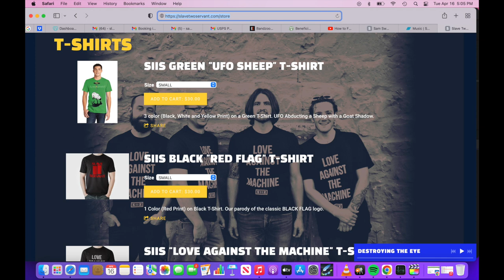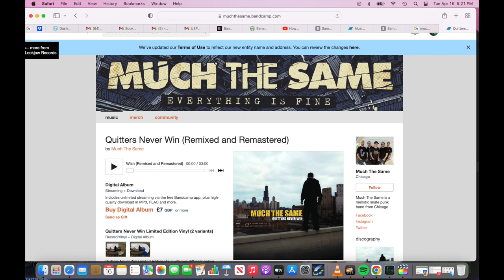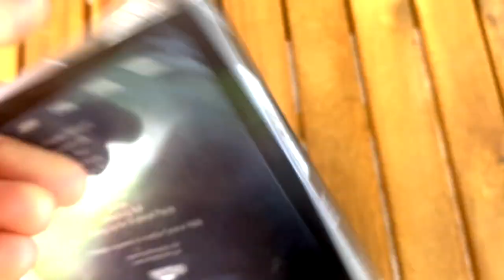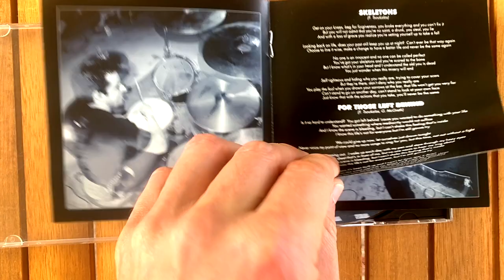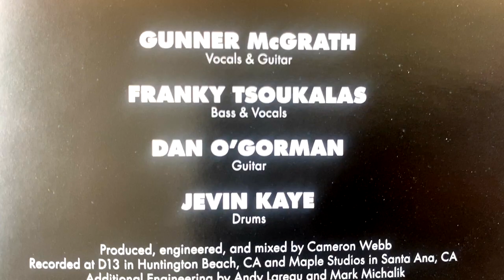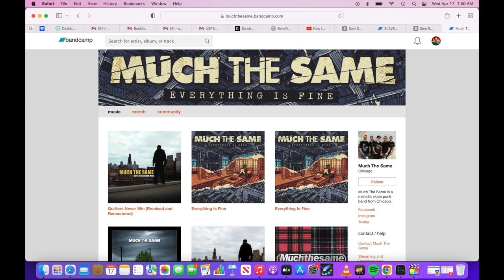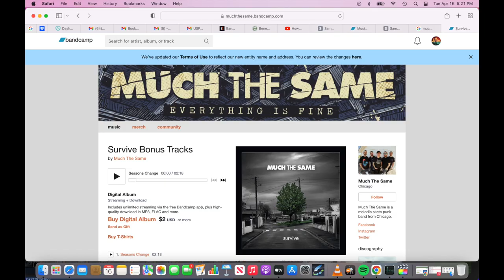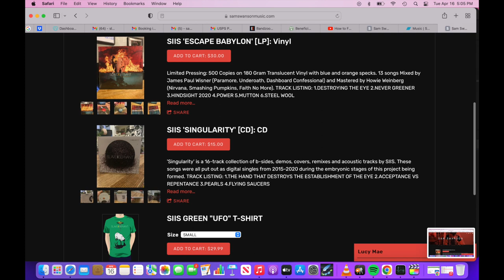Under The Radar #68: Much The Same 'Survive' (Nitro Records) 2006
Episode #68 of Under The Radar where Sam breaks down the Midwestern Scene he came from. In this episode he covers the sophomore album 'Survive' by Chicago skate punk outfit Much The Same, released in 2006 by Nitro Records.